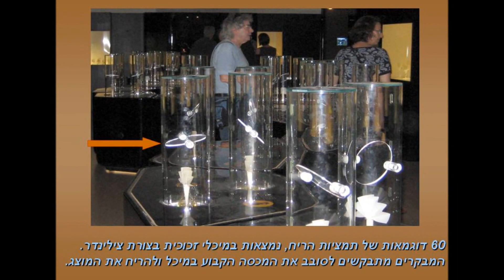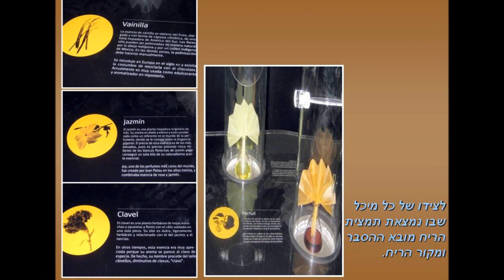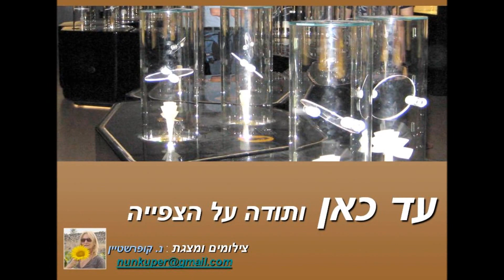תערוכת ריחות NARICES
תערוכה שהוצגה בספרד המאפשרת לצופים להריח 60 סוגים של ריחות